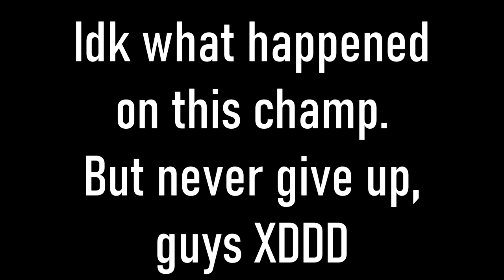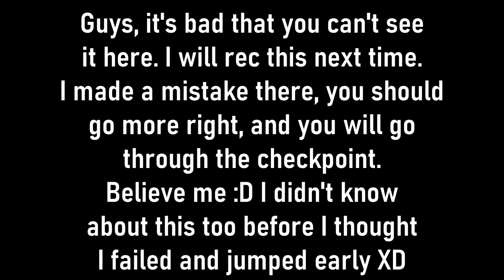NHC Champ | Never Give up! | SSO Shortcuts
Maria Applestorm / Мария Апплсторм - Rose Garden